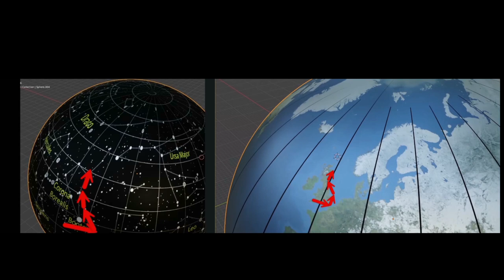TEASER american DOCTORWIRTH CONSTELLATIONS 2024 03 03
Renowned geografer  and  art historian Dr Kai Herr Wirth has made a groundbreaking discovery that revolutionises our understanding of ancient Sumerian culture and its astronomical knowledge. Through intensive research and observations of the night sky, Mr Wirth has identified a series of constellations that represent an astonishing correspondence between constellations and major sea routes used by the Sumerians thousands of years ago. This is no wonder, since the Sumerians themselves say the constellations (which they invented) are "ways of the ocean"